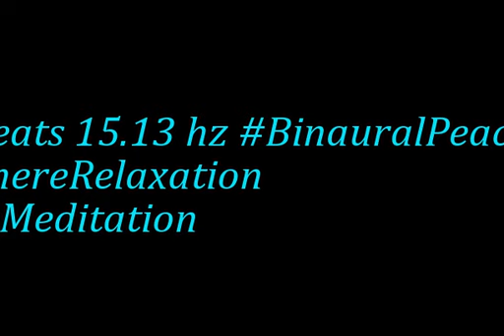binaural beats 15 13hz RelaxationBinaural HealingMeditation BinauralMindTune